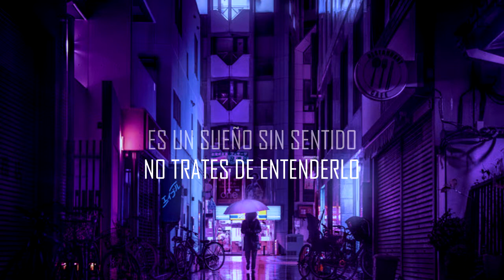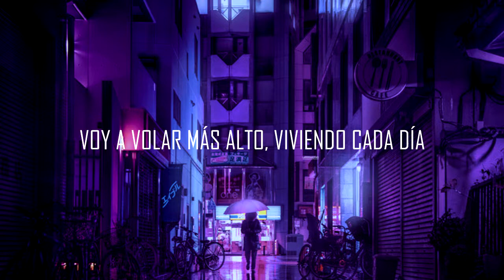2xxx! - ~lonely birds~(ft. SAAY) [ESPAÑOL]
This video is for entertainment and educational purposes only, and I am in no way making money with it. The rights to the song and video belong to the band and music.

/ nota:  DISCLAIMER  I do not own the pic, music, artwork or the lyrics. This video is not meant to infringe any of the copyrights. This is for promote.

Esta canción es para una gran amiga, ella sabe de lo que hablo.